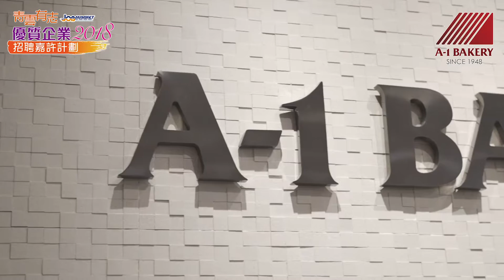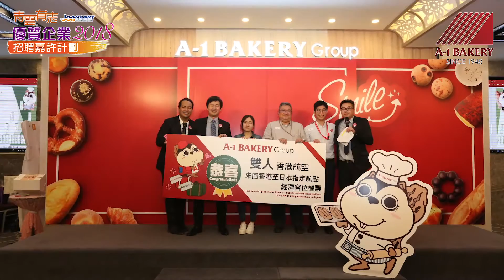青雲有志優質企業招聘嘉許計劃2018 - 英王麵包(香港)有限公司